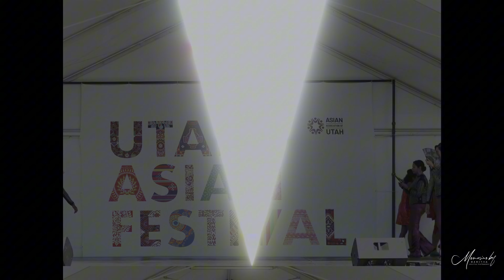Movement Culture's Jazz Medley @ Utah Asian Festival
Movement Culture presents Jazz Medley performance at Utah Asian Festival 2024 in Salt Lake City. Enjoy some groovy steps to some jazzy hindi numbers.